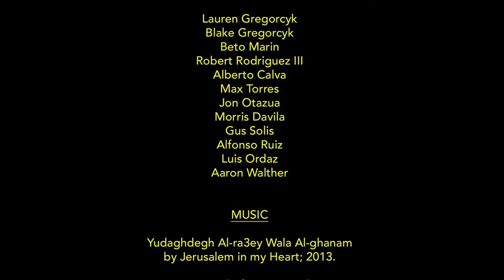Bad Hombre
In a not-so-unbelievable future, Trump wins the election and a young Mexican American finds himself no longer welcome in his own country.

CAST

Mario Ramirez
as Memo

Yamina Khouane
as Andrea

Richard Stebbins
as Jeff

Gerardo Arellano
as Marcos

Beto Marin
as Ruben

Robert Rodriguez III
as Polo

Gustavo Solis
as dog walker

Blake Gregorcyk
as walker

Tommy Salazar
as agent Martinez

Keith Etter
as agent Rubio

Edgar “La Voz” Mireles
as newscaster

CREW

Cinematography by
E.J. Enriquez

POST-PRODUCTION BY
Luis Eduardo Flores

Sound recording by
Luis Caraza

Sound mastering by
Memo Guerra

Lauren Gregorcyk
Blake Gregorcyk
Beto Marin
Robert Rodriguez III
Alberto Calva
Max Torres
Jon Otazua
Morris Davila
Gus Solis
Alfonso Ruiz
Luis Ordaz
Aaron Walther

MUSIC

Yudaghdegh Al-ra3ey Wala Al-ghanam
by Jerusalem in my Heart; 2013.

No Light for Your Soul
by Thomas Prislac Jr; 2013.